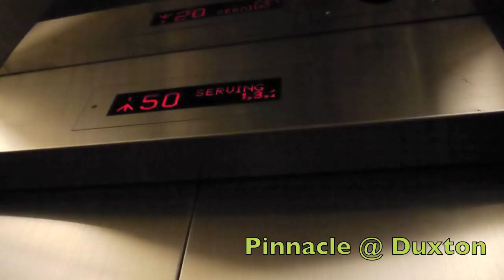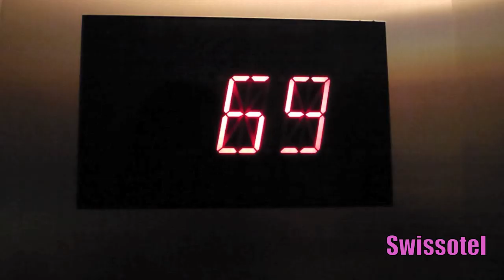Viewing spots -One Minute Singapore-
シンガポールの絶景を楽しめる6つのスポットをご紹介します！These are my favorite viewing spots. Marina barrage, Marina bay sands, Singapore flyer, Pinnacle@Duxton, Swissotel, East coast park... every spot has its own unique view, hope you enjoy!